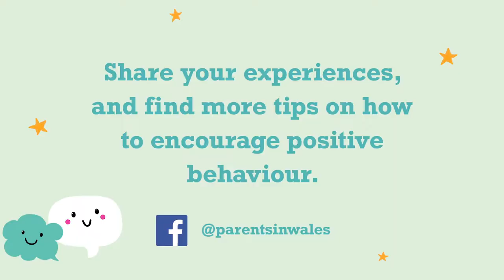Make time for praise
‘Give it Time’ – Tips for guiding children’s behaviour